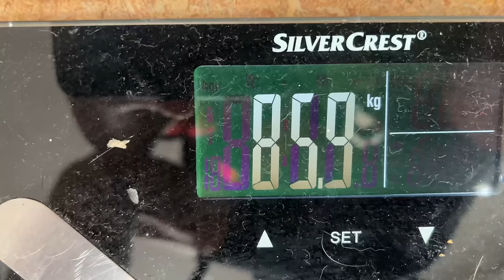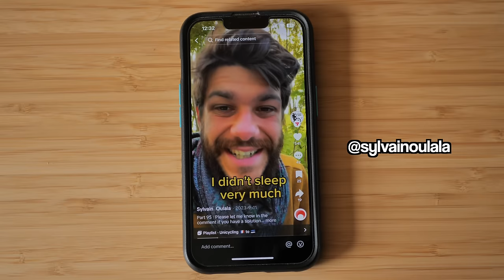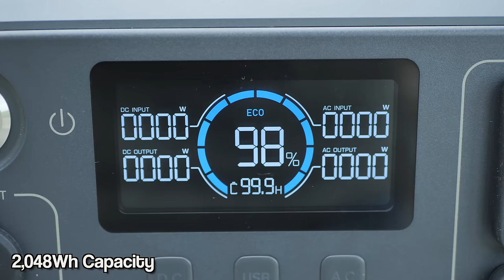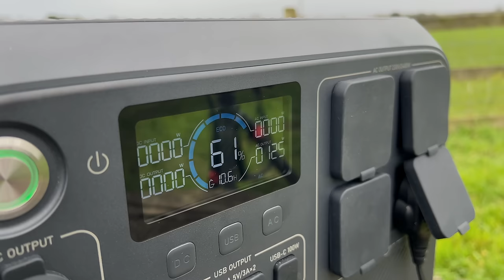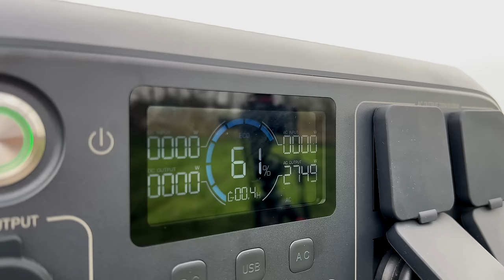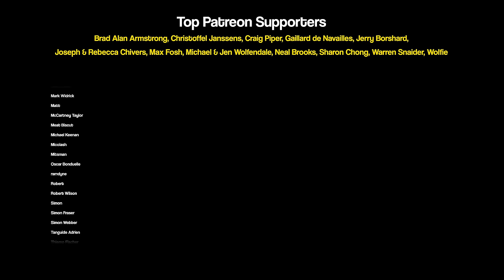Can I Unicycle Across a Country Using ONLY Hiking Trails? Day 11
with code EPAC200L (Valid until 3rd April)

(Just $2)

This series documents my attempt to ride a unicycle 674km across the entire width of Latvia. I’m alone and unsupported, wild camping along the way. If this wasn't challenging enough I'm also sticking exclusively to an off-road hiking route, named the Baltic Forest Trail!

If I ever decide to swap my unicycle for a car and drive around the world, then the new AC200L Power Station from Bluetti is the first item I’m packing! The AC200L has a capacity of 2,048Wh and is designed for use at home and on the go. You can charge it 6 different ways (AC/Solar/Car/Generator/Lead Battery/AC+Solar).

- Audio Recorder + Mic (US)
- Audio Recorder + Mic (UK)

Sleeping Pad (US)
Sleeping Pad (UK)